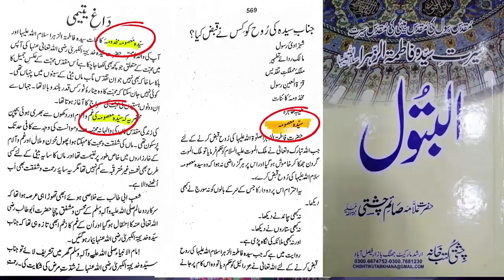Masoom Kon Hota Hai | Masoomiyat Ke Liye Nabuwat Shart | Aqeeda Masoomiyat | Dr Ashraf Asif Jalali